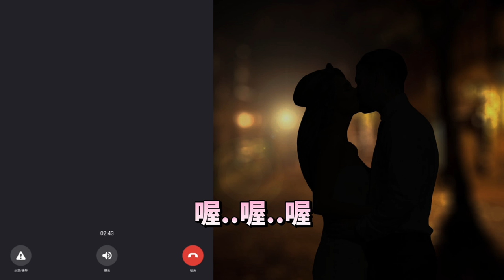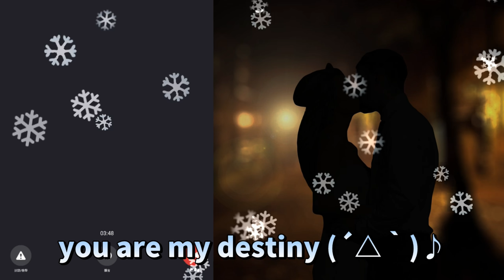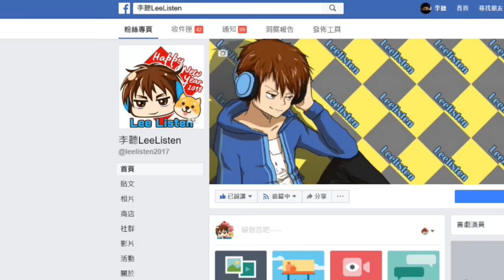【交友軟體】遇到嬌柔女高中生💕但因為太貼心...常被渣男玩弄「是男生太無情、還是女生太單純呢❓」